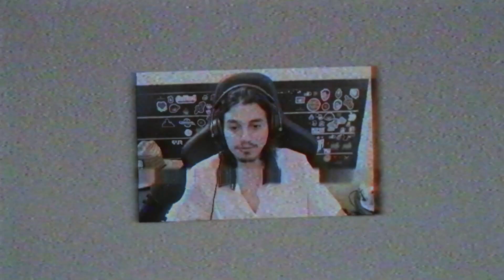IRRITAMOS OS DIAMANTES E COMPLICOU A PARTIDA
Video novo toda terça e sexta a partir das 12h!